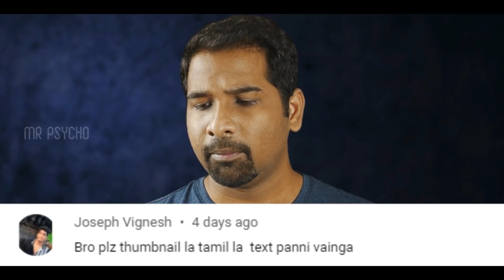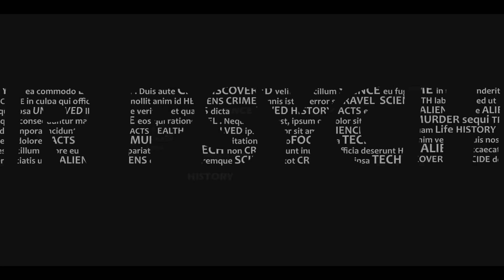அடிக்கடி பிரச்சனை வருதா? | EARLY SIGN OF TOXIC RELATIONSHIP | MR PSYCHO | TAMIL